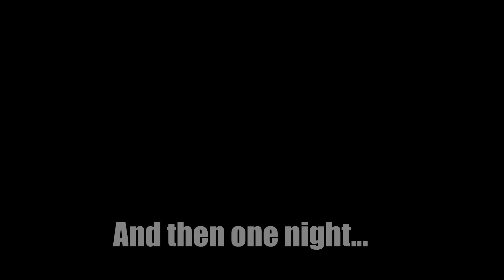Humble Beginnings Chapter 4: Ronnie Coleman (ARK Survival Evolved)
This series was created more as a trip down memory lane for us crazy dudes, but please feel free to bask in the memories with us. :)

In this chapter you'll see where we eventually created 2 separate accounts to maximise the memes! You'll see where we first started our little hut and how one night Ronnie Coleman came over and passed out so we gave him a sea burial... Enjoy!